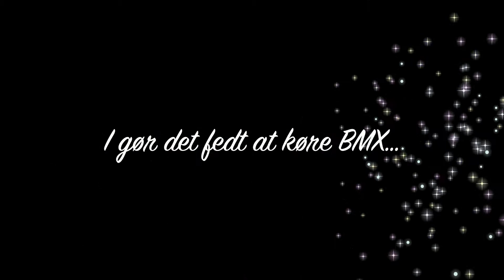LandsPokal afd. 6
Haderslev 2013